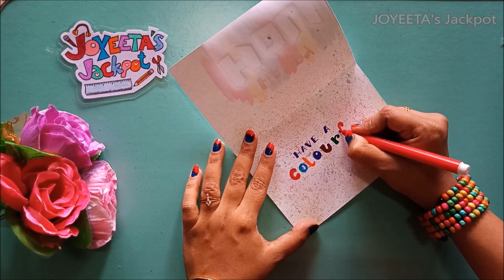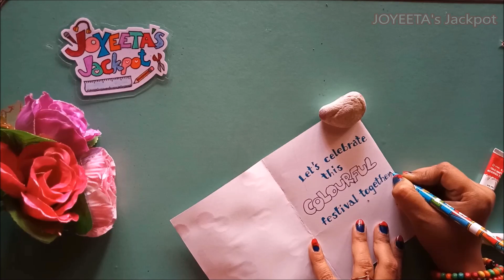Happy Holi Cards | Easy to Make | JOYEETA's Jackpot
Hello friends, the Color festival is almost knocking at the door. So make these easy greeting card for your friends & relatives; and wish them all a Happy Holi!!